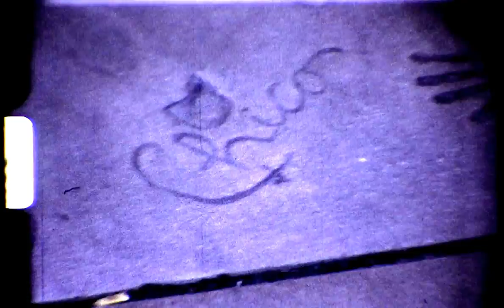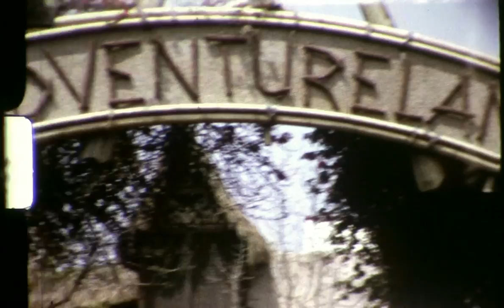REEL 22 | Messina Home Movies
Home movies from late 1950's through early 1980's of the Messina, Cornacchio, Coccho, Barden, Maurice, O'Bryan, Rundell and other Italian-American families from Corning & Elmira, NY USA... *** PLEASE COMMENT IF YOU KNOW WHO'S IN THESE, WHAT THEY'RE DOING, WHY, WITH WHO, WHERE THEY ARE, WHEN IT WAS, ETC. IN THESE FILMS AND I WILL ADD IT TO THE DESCRIPTIONS & META DATA ***